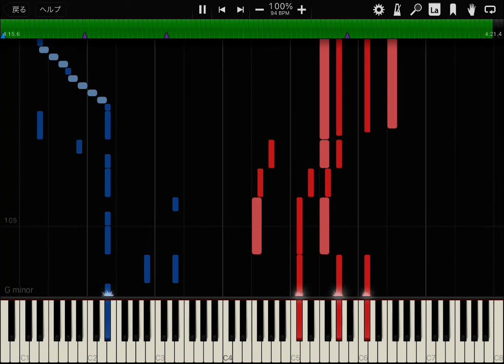明け星／LiSA テレビアニメ「鬼滅の刃」無限列車編のオープニングテーマ【MIDI PIANO】